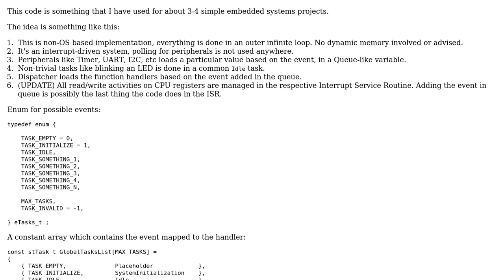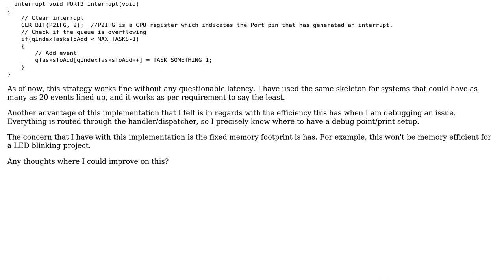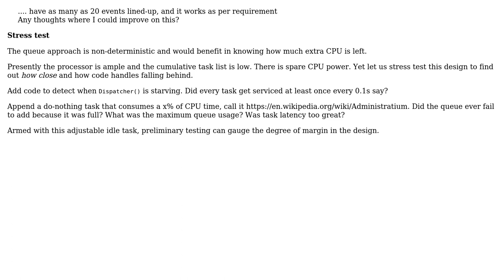Code Review: Simple dispatcher for an embedded system (2 Solutions!!)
Code Review: Simple dispatcher for an embedded system

With thanks & praise to God, and with thanks to the many people who have made this project possible! | Content (except music & images) licensed under CC BY-SA | Music | Images & others | With thanks to user WedaPashi user Vorac user Jamal user chux - Reinstate Monica and the Stack Exchange Network Trademarks are property of their respective owners. You are responsible for your own actions.